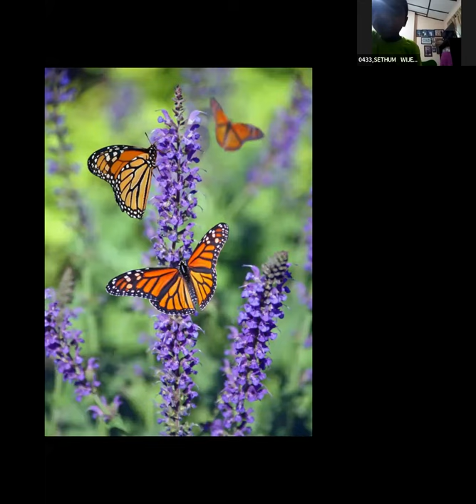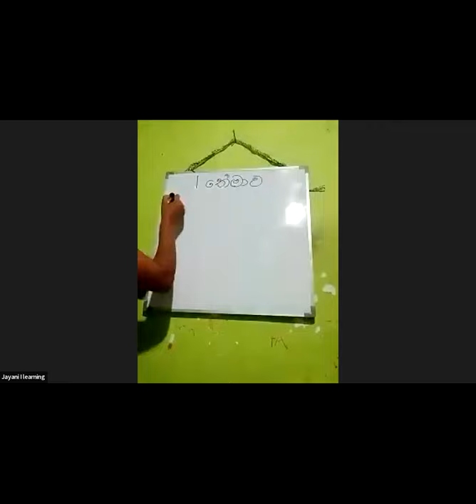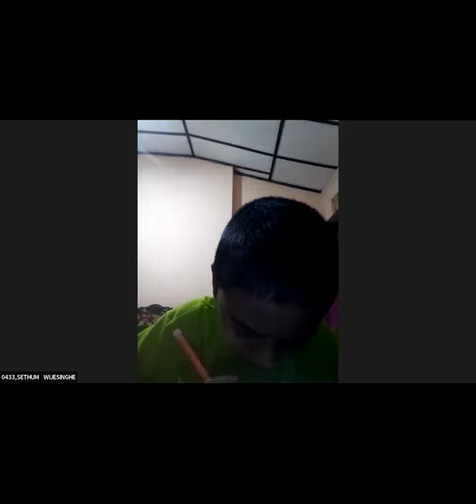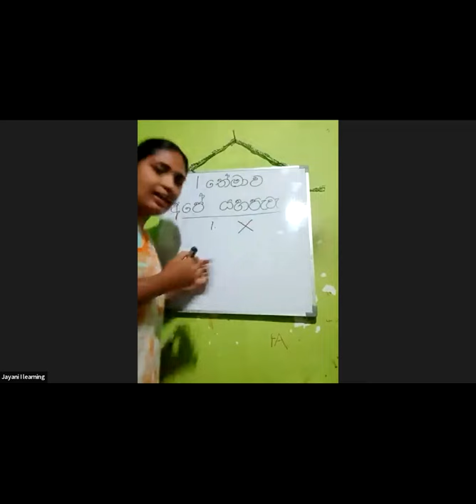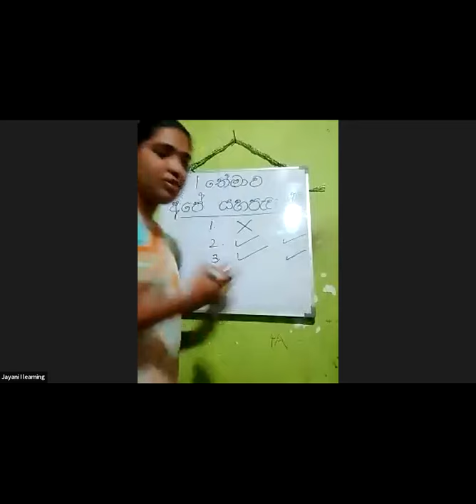3 ශ්‍රේණිය පරිසරය Jan 09, 2022